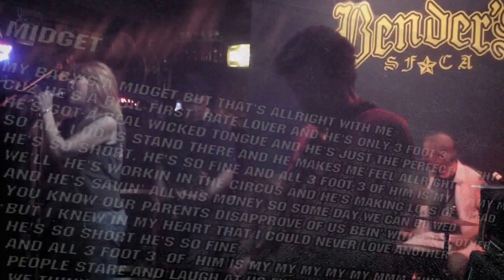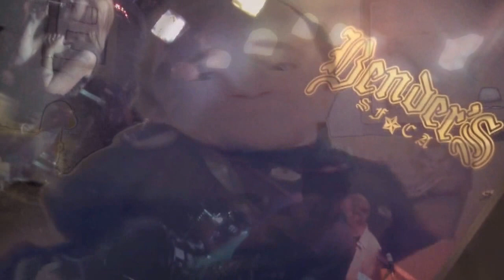VKTMS - Midget ( Bender's August 8 2015)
Late 70's era San Francisco punk band VKTMS continue to carry the legacy of deceased singer Nyna "Napalm" Crawford forward into the 21st century by playing their oldest and rawest material composed during the band's SF Underground heyday at the Mabuhay Gardens. Here current dueling lead singer singer Terry Morris belts out the infamous "Midget" at Bender's from one of the group's early 7" singles. The musicians consist of Lou Gwerder on drums, Steve Ricablanca on bass, and John Binkov on guitars, who are also joined by Sophie Vogel on backing vocals for this song.. To buy a classic compilation of VKTMS 80's & 90's era recordings released on Broken Rekids visit this